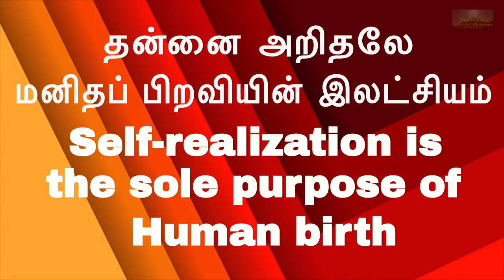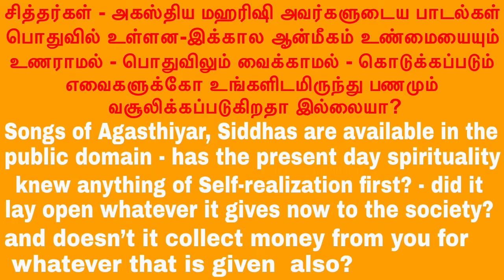சித்தர்கள் - அகஸ்திய மஹரிஷி அவர்களுடைய பாடல்கள் பொதுவில் உள்ளன -இக்கால ஆன்மீகம் உண்மையையும் உணராமல்